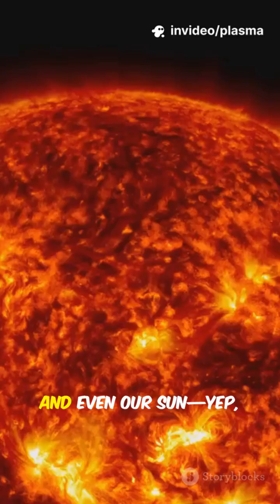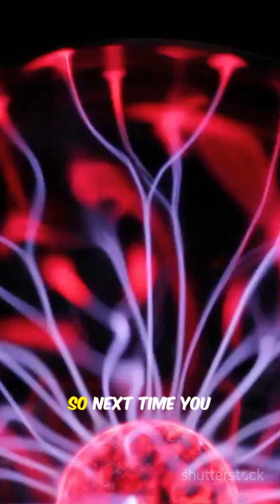Plasma - The Exciting Fourth State Of Matter!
Welcome to Slice of Science. We try to make science fun and enjoyable.  We pick snippets from history of science,  uncover the science behind day to day stuff, help you understand basics of tech and peek in to the future of humanity. Come, learn with us, one slice at a time !
Plasma is a state of matter that results from a gaseous state having undergone some degree of ionisation. It thus consists of a significant portion of charged particles (ions and/or electrons). While rarely encountered on Earth, it is estimated that 99.9% of all ordinary matter in the universe is plasma. Stars are almost pure balls of plasma, and plasma dominates the rarefied intracluster medium and intergalactic medium. Plasma can be artificially generated, for example, by heating a neutral gas or subjecting it to a strong electromagnetic field.